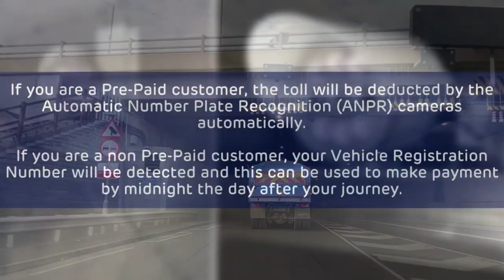How to Use Tyne Tunnels - Northbound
Drive straight through the Tyne Tunnels without stopping. Pre-pay and save 10% or pay by midnight the day after your journey.